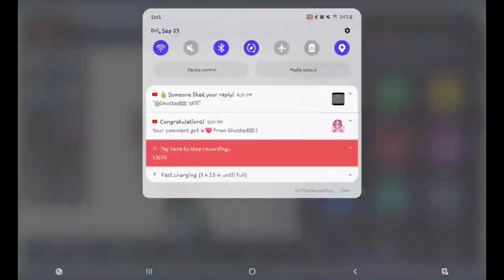desc for backstop, but I wanna be a therapist when I'm older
so my history teacher asked us what we wanna be when we're older and originally said the I wanna own my own restaurant, but I've been thinking and what if I become a therapist? so now I'm gonna try and persu that.